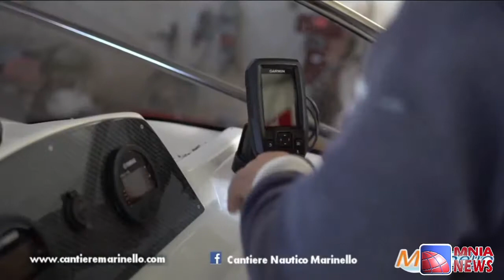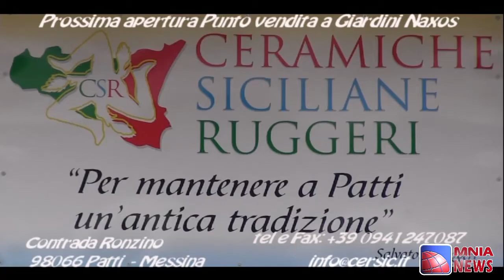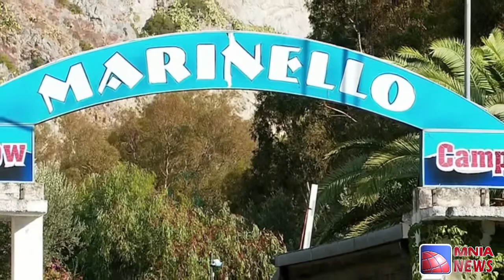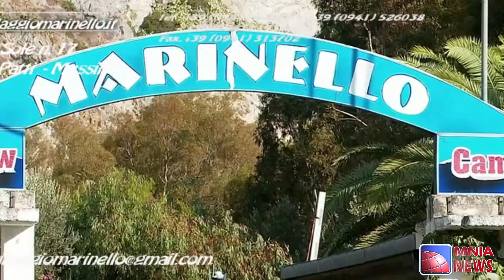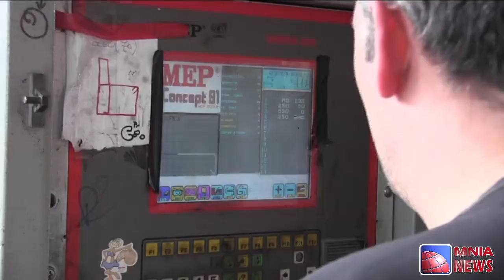Noi Con Salvini No allo S P R A R Facciamo della Sicilia la piattaforma portuale più importante d